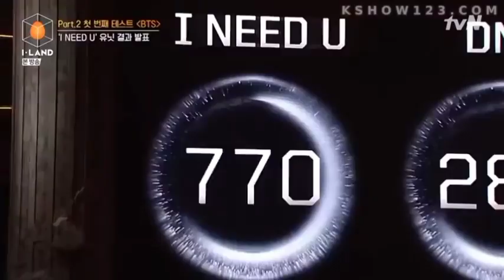[SUB ESPAÑOL] I-LAND episodio 8 | 5/8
.HOLA! ESTO ES !...